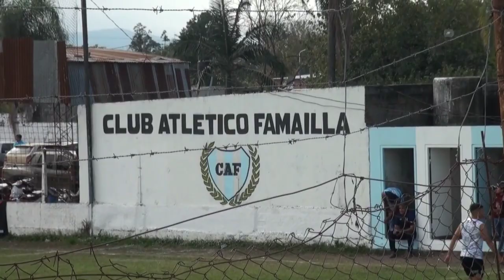LIGA TUCUMANA ASCENSO 2022: Mercedes se quedó con un triunfazo en su visita a Famaillá